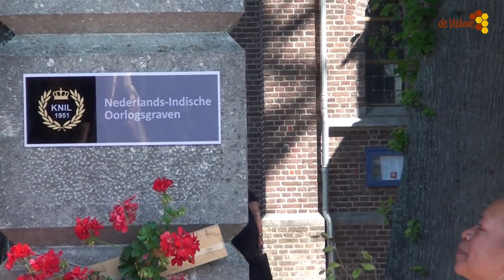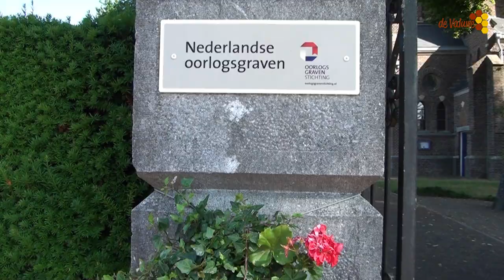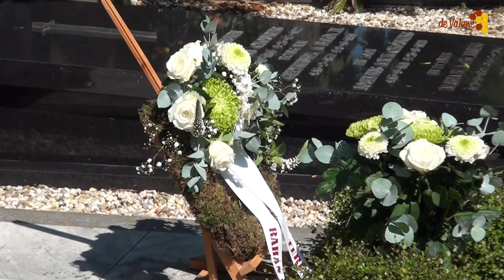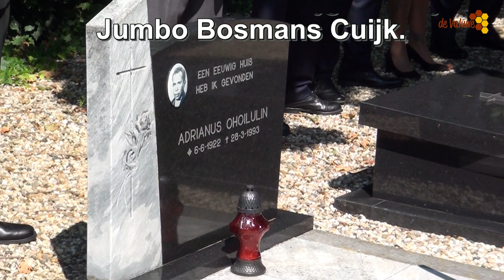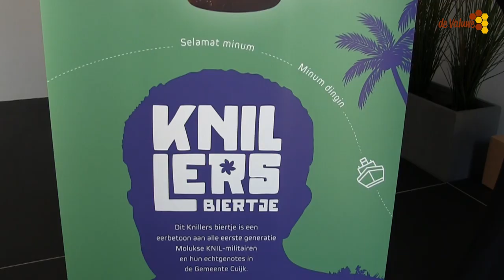Postuum erkening voor Adrianus Ohoilulin